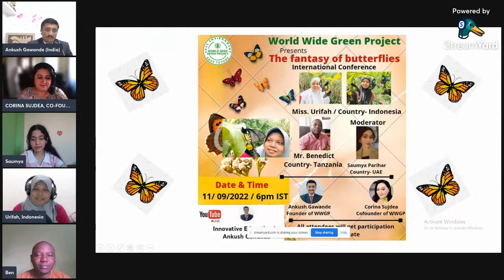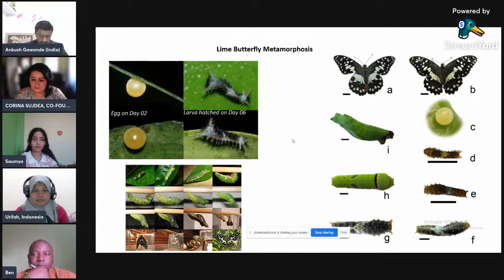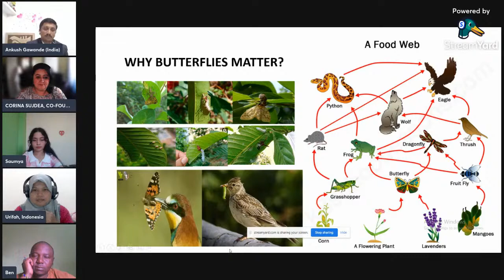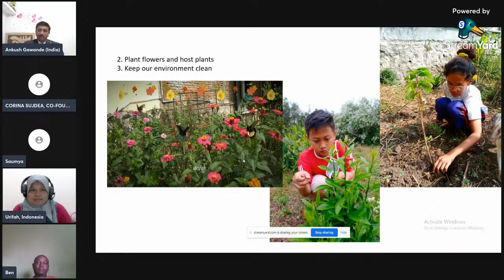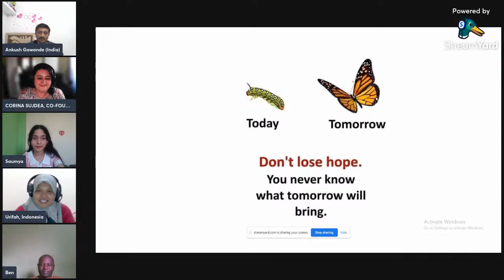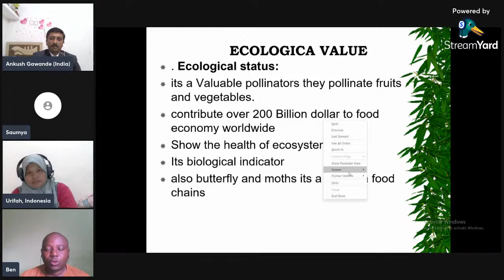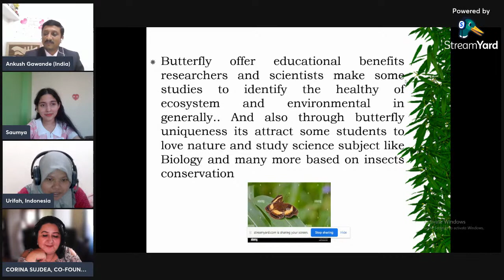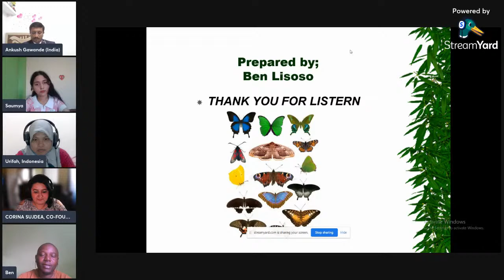The fantasy of butterflies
World Wide Green Project Organize amazing event to know more about butterflies of different countries